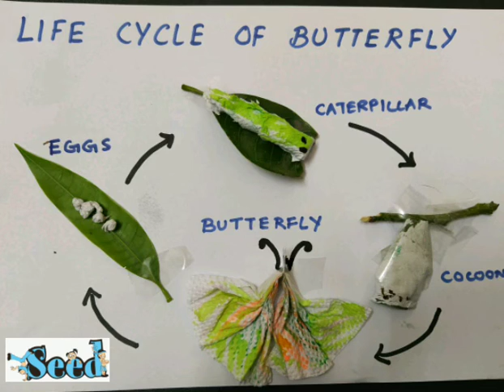Make on your own- Life cycle of a butterfly